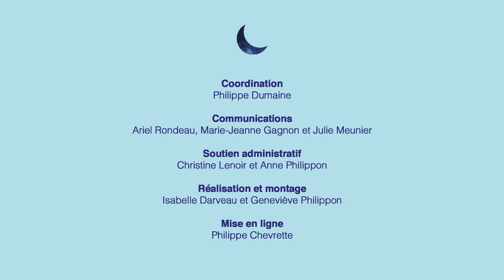La nuit des idées 2021 : Kapwani Kiwanga et Gaëtane Verna – 3/3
La Galerie de l’UQAM et le Consulat général de France à Québec présentent, le 28 janvier prochain, une nouvelle édition québécoise de La nuit des idées entièrement virtuelle. Sur le thème Proches, l’évènement rassemble plusieurs personnalités aux parcours uniques pour une journée de réflexions et d’échanges. Initiée par l’Institut français, La nuit des idées a lieu une fois par an, à la même date sur les cinq continents, ralliant ainsi des milliers de personnes pour une nuit de débats internationale, interdisciplinaire et intergénérationnelle autour d’une thématique commune.

ÉDITION 2021 : THÉMATIQUE ET PROGRAMME

Chaque année, La nuit des idées propose aux lieux participants d’imaginer leur programmation autour d’un même thème choisi pour résonner dans de nombreux domaines et s’offrir aux déclinaisons les plus variées. Le thème de cette année, Proches, permet une grande diversité de réflexions qui sont explorées tout au long de l’évènement. Il pose la question de nos rapports individuels et collectifs à l’espace, des nouvelles solidarités que la crise de nos modèles économiques et sociaux appelle à construire, mais il interroge aussi la place prise par le numérique dans nos sociétés en ces temps où les rassemblements sont impossibles. En réponse à la thématique mondiale, la commissaire et directrice de la Galerie de l’UQAM a articulé les discussions autour du thème L’humanité dans la proximité. Ainsi, les notions d’humanité, de communauté et de proximité s’entrecroisent, dans cette nuit des idées, pour faire apparaitre certains angles de réalités aussi diverses que l’expérience de l’exil et de l’immigration, de l’altérité et de la solidarité, de l’inclusion et de l’exclusion.

Afin d’explorer les multiples avenues soulevées par ce thème, la Galerie de l’UQAM a invité huit personnes inspirantes, audacieuses et engagées. Animée par l’écrivain, éditrice et journaliste Marie-Andrée Lamontagne, l’évènement est organisé autour de trois discussions en tandem. La première conversation réunira la chercheuse en histoire Anouche Kunth (Paris) et la journaliste et auteure Rima Elkouri (Montréal). L’évènement se poursuivra avec un échange entre les commissaires Véronique Leblanc (Montréal) et Sonia Recasens (Paris). La troisième conversation mettra en présence l’artiste Kapwani Kiwanga (Paris) et la commissaire Gaëtane Verna (Toronto). Enfin, les œuvres vidéos de l’artiste Leila Zelli et de la réalisatrice Isabelle Kanapé seront diffusées au sein de cette programmation.

À PROPOS

Kapwani Kiwanga est une artiste franco-canadienne installée à Paris. Kiwanga a étudié l’anthropologie et la religion comparée à l’Université McGill de Montréal, suivi d’un post diplôme à l’École des Beaux-Arts de Paris et au Fresnoy – Studio national des arts contemporains à Tourcoing. Son travail traite des asymétries de pouvoir en faisant dialoguer des récits historiques, des réalités contemporaines, des archives et des futurs possibles. En 2018, Kiwanga a été lauréate du Frieze Artist Award (États-Unis) ainsi que du prix Sobey pour les arts (Canada) et, en 2020, du Prix Marcel Duchamp (France). Elle a bénéficié d’expositions personnelles en Allemagne, au Pays-Bas, en Suisse, aux États-Unis, au Canada, en Grande-Bretagne et en France. Elle est représentée par la galerie Tanja Wagner, Berlin ; Jérôme Poggi, Paris ; Goodman Gallery, Johannesburg, Cape Town, London.

Gaëtane Verna est directrice de la Power Plant Contemporary Art Gallery (Toronto) depuis 2012. Elle a été directrice générale et conservatrice en chef du Musée d’art de Joliette (MAJ) de 2006 à 2012. Avant sa nomination au MAJ, Verna a été conservatrice de la Galerie d’art Foreman de l’Université Bishop’s (Sherbrooke), tout en enseignant aux départements d’histoire de l’art de l’Université Bishop’s et de l’Université du Québec à Montréal. Depuis 1998, Verna a organisé des expositions d’artistes canadien·ne·s et internationaux·ales émergent·e·s, de mi-carrière et établi·e·s, dont Terry Adkins, John Akomfrah, Vasco Araújo, Miriam Cahn, Alfredo Jaar, Luis Jacob, Kimsooja, Yam Lau, Oswaldo Maciá, Mario Pfeifer, Javier Tellez, Denyse Thomasos, Bill Viola, YOUNG HAE CHANG HEAVY INDUSTRIES, Zineb Sedira et Franz Erhard Walther. Verna a édité et contribué des essais à de nombreux livres et catalogues. Elle siège au conseil d’administration du Conseil des arts du Canada et est présidente du conseil d’administration du Toronto Arts Council. Verna a également été nommée Chevalier de l’Ordre des Arts et des Lettres par le gouvernement français en 2017 pour mettre en lumière et reconnaitre sa contribution significative à l’avancement des arts en France et dans le monde.